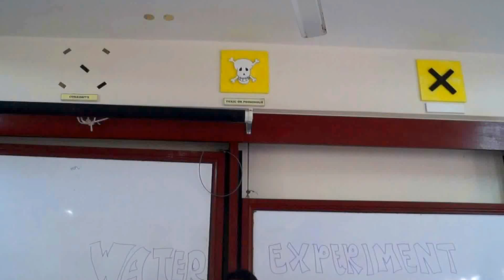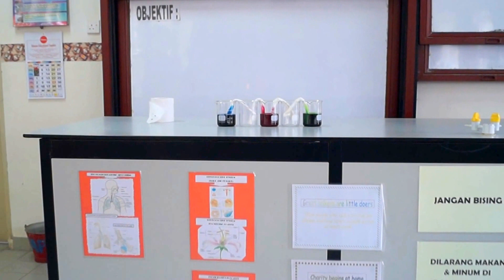WATER EXPERIMENTS by Tesmal's Future Faraday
Hello everyone! Here an exciting 4 water experiments from us